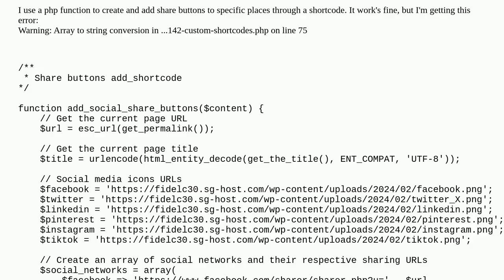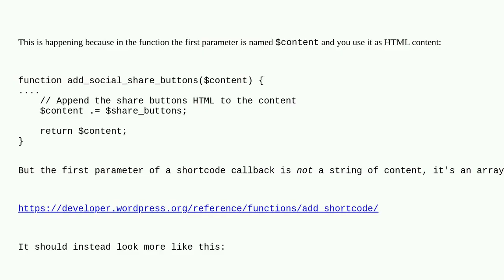Wordpress: I have a php function with a shortcode to add share buttons, but I'm having an error!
I have a php function with a shortcode to add share buttons, but I'm having an error!

A special thanks goes out to the awesome community

  php shortcode